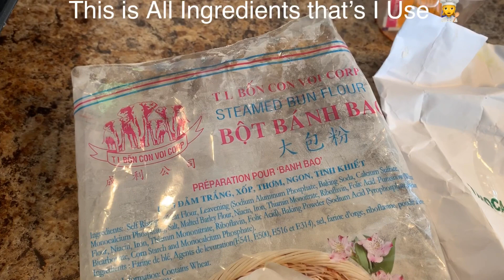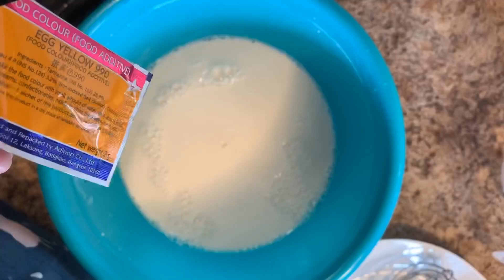NEW Recipe / How To Make CENDOL / LOD CHONG In Coconut Milk Dessert🍷Qhia Ua NAB VAM Kab Lia TSHIAB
Thank you so much for joining My Lovely Channel